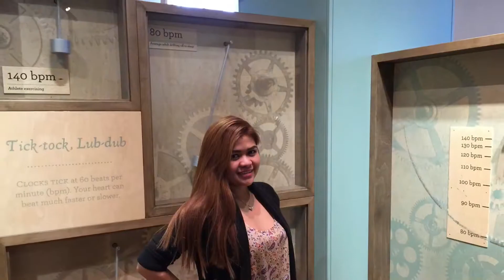Calgary Trip 2016